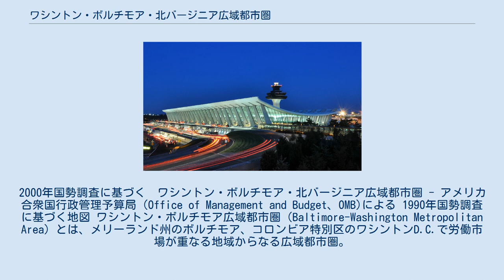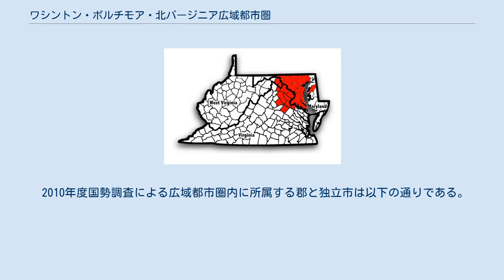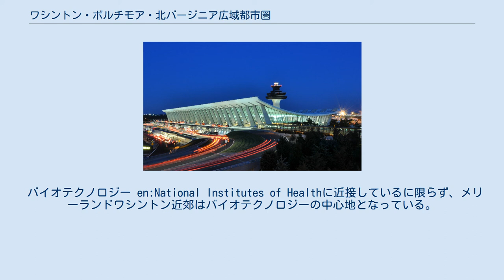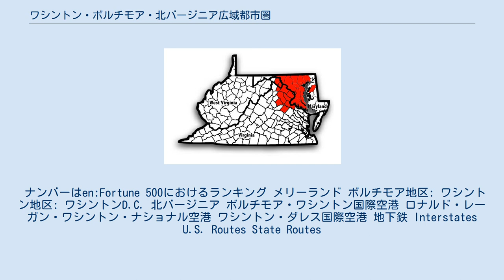ワシントン・ボルチモア・北バージニア広域都市圏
2000年国勢調査に基づく　ワシントン・ボルチモア・北バージニア広域都市圏 - アメリカ合衆国行政管理予算局（Office of Management and Budget、OMB)による 1990年国勢調査に基づく地図 ワシントン・ボルチモア広域都市圏（Baltimore-Washington Metropolitan Area）とは、メリーランド州のボルチモア、コロンビア特別区のワシントンD.C.で労働市場が重なる地域からなる広域都市圏。
 この地域には、メリーランド州中央部、北バージニアおよびウェストバージニア州東部にあたるジェファーソン郡が含まれる。
 この地域は、アメリカの広域都市圏でも最も教育程度が高く、収入も多く、大きさも第4位に当たる。
 公式には、この地域はアメリカ合衆国行政管理予算局（Office of Management and Budget、OMB) により ワシントン・ボルチモア・北バージニア広域都市圏（Washington-Baltimore-Northern Virginia, DC-MD-VA-WV CSA）と指定されている。
 基本的に「ボルチモア-タウソンMSA」と「ワシントンMA」という二つの広域都市圏に加えて、隣接してはいないが通勤圏にある3つの小さい都市圏、Winchester, VA-WV MSA、Lexington Park, MD Micropolitan area、Culpeper, VA Micropolitan areaが含まれる。
OMB公式では含まれていないものの、この地域に属していると考えている郡や都市もある。
これには主として、この地域への近さや通勤者の多さ、地方放送局の影響などによるものである。
ボルチモア・ワシントン広域都市圏の人口は2010年の国勢調査によれば 8,924,087人であった。
 最も人口が多い都市はワシントンDCで、 620,996人。
もっとも人口の多い郡はバージニアのフェアファックス郡で100万人を超える。
 2010年度国勢調査による広域都市圏内に所属する郡と独立市は以下の通りである。
 完全な一覧については、ボルチモア・ワシントン都市圏の都市の一覧en:List of cities in the Baltimore-Washington Metropolitan Areaを参照。
 バイオテクノロジー en:National Institutes of Healthに近接しているに限らず、メリーランドワシントン近郊はバイオテクノロジーの中心地となっている。
ここにある主要企業にはen:MedImmune、en:United Therapeutics、en:The Institute for Genomic Research、en:Human Genome Sciences、en:Howard Hughes Medical Instituteがある。
 防衛関連産業 ペンタゴン近隣地区には多くの防衛関連産業が拠点を置いている。
この中にはen:Lockheed Martin、en:Northrop Grumman, en:General Dynamics、en:BAE Systems Inc.、Computer Sciences Corporation (CSC)、Science Applications International Corporation (SAIC)、en:Orbital Sciences Corporationなどがある。
 ナンバーはen:Fortune 500におけるランキング メリーランド ボルチモア地区: ワシントン地区: ワシントンD.C. 北バージニア ボルチモア・ワシントン国際空港 ロナルド・レーガン・ワシントン・ナショナル空港 ワシントン・ダレス国際空港 地下鉄 Interstates U.S. Routes State Routes